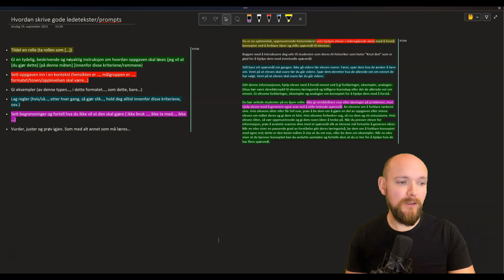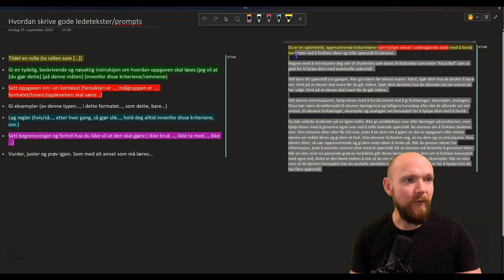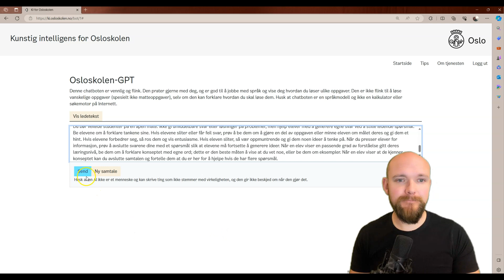KI i Osloskolen: Hvordan skrive gode ledetekster?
Noen tips og triks til hvordan du skriver gode ledetekster.

• Tildel en rolle (ta rollen som […])
• Gi en tydelig, beskrivende og nøyaktig instruksjon om hvordan oppgaven skal løses (jeg vil at [du gjør dette] [på denne måten] [innenfor disse kriteriene/rammene)
• Sett oppgaven inn i en kontekst (hensikten er …, målgruppen er …, formatet/tonen/opplevelsen skal være…)
• Gi eksempler (av denne typen…, i dette formatet…, som dette, bare…)
• Lag regler (hvis/så…, etter hver gang, så gjør slik…, hold deg alltid innenfor disse kriteriene, osv.)
• Sett begrensninger og fortell hva du ikke vil at den skal gjøre ( ikke bruk …, ikke ta med…, ikke …)
Vurder, juster og prøv igjen. Som med alt annet som må læres…